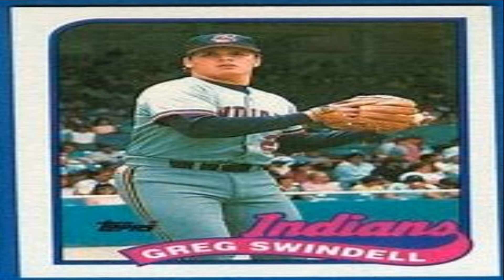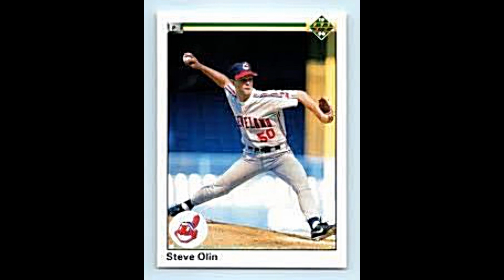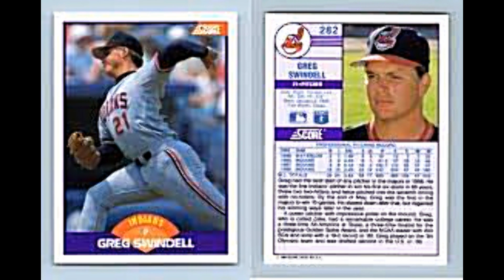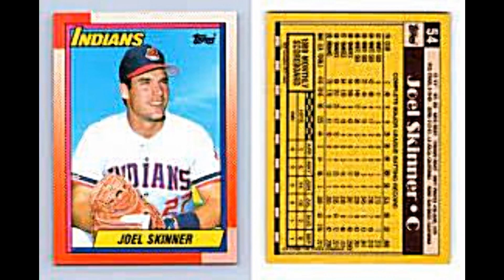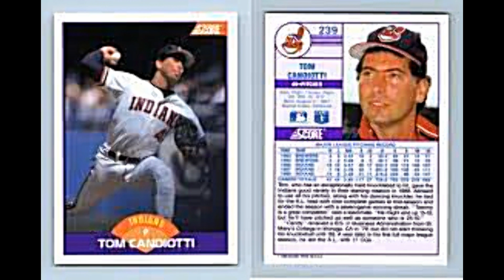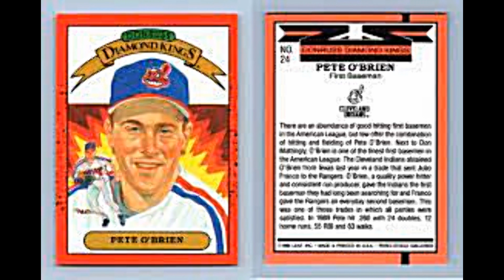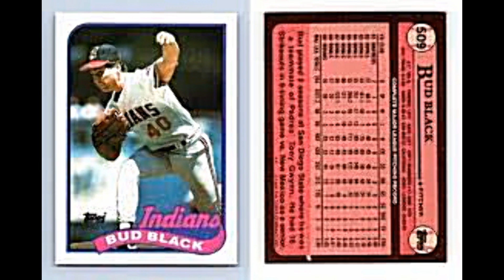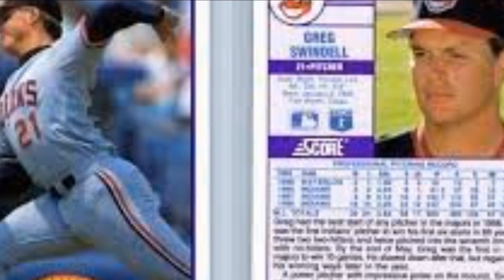Cleveland Indians "Tribe '89" promo cassette Joey Belle John Farrell Joel Skinner Herb Score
This cassette was sent out to Cleveland Indians 1989 season ticket holders to entice them in buying seats for the 1990 season. Herb Score narrates and there are interviews with Joey Belle, Joel Skinner, Tom Candiotti, Bud Black, John Farrell and Pete O'Brien. The old season ticket buying process treasured the loyal fans. Bob DiBiasio would schedule with you and take you to last year's seats and show you what you could bump up to. Always a notch closer to the upper deck rail and more centered behind home plate. That changed the 1st year of Gateway. No appointment, no choosing. We were told our seats would be 'equivalent". That definition made behind home plate = down the left field line past third base. I spent the 1st half of the opening day bitching at DiBiasio telling him the loyal fans were screwed over in favor of the corporate seat customers. Upgraded to club seats that day and they sucked compared to my old seats in Municipal Stadium. Sad.